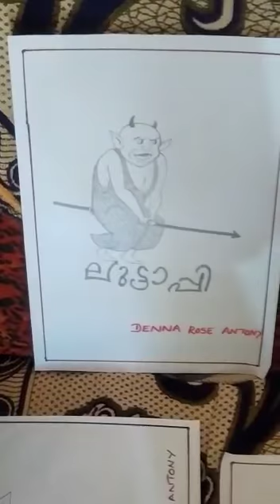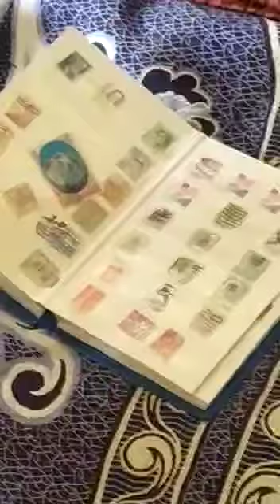Feather collection (drawing, painting)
Denna Rose Antony 5B ( St John the Baptist English School Nedumkunnam)